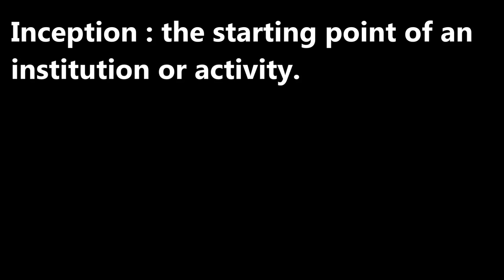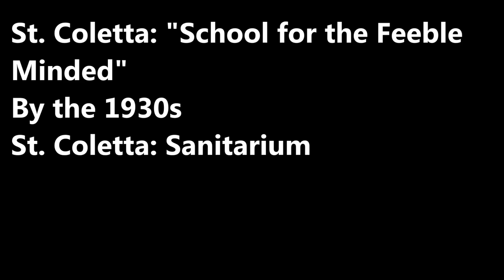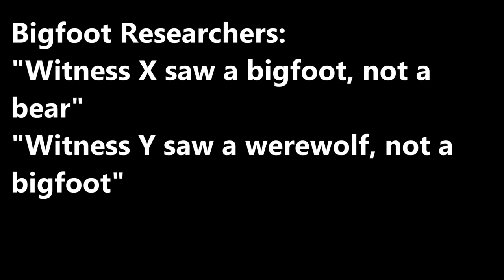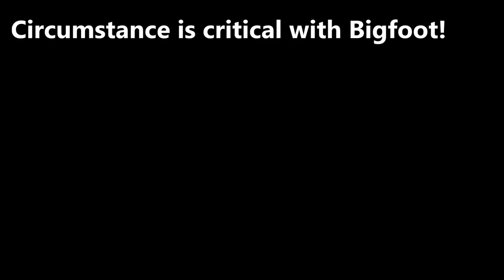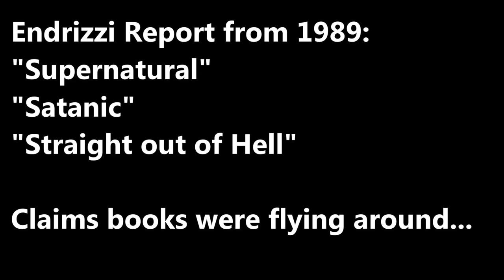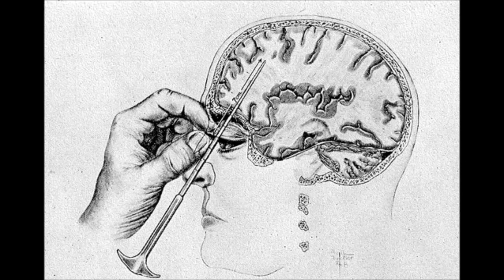Bray Road Beast: Canid Sightings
South East Wisconsin was home to one of the largest rashes of Dogman or Werewolf sightings. These reports were not like the typical sighting often attributed to the North American Sasquatch. Do two bipedal cryptids dwell in the Heart Land of America?